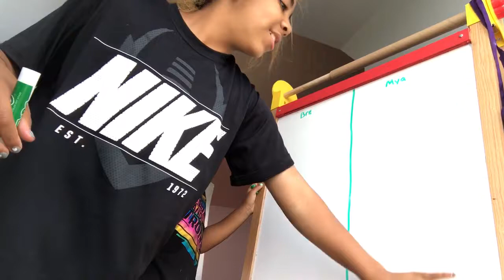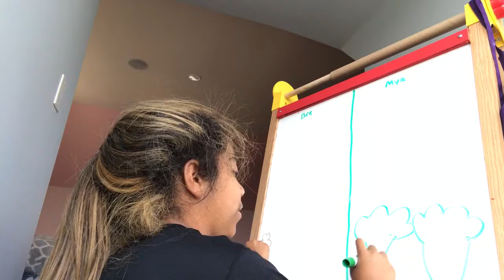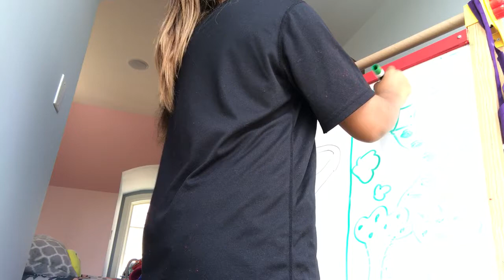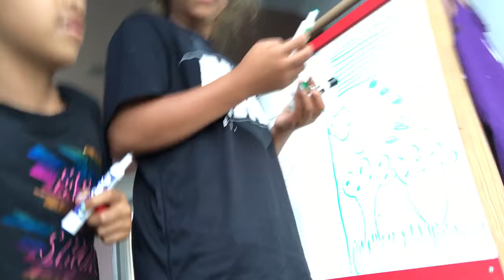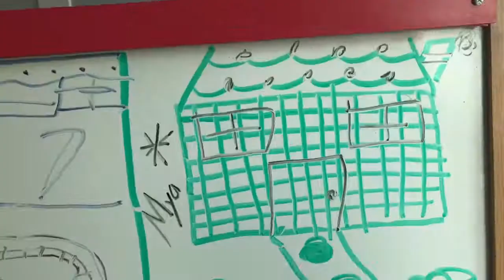Who can draw a house better